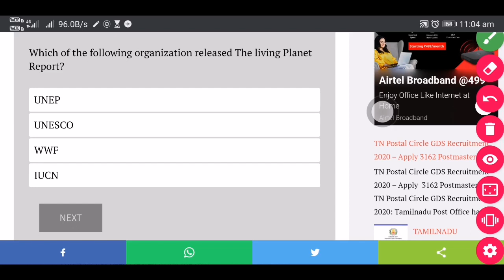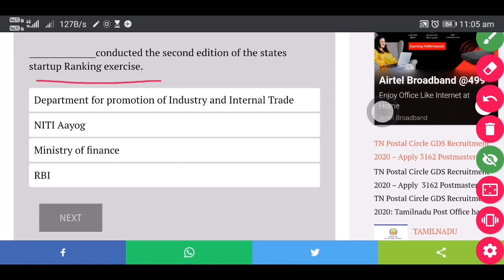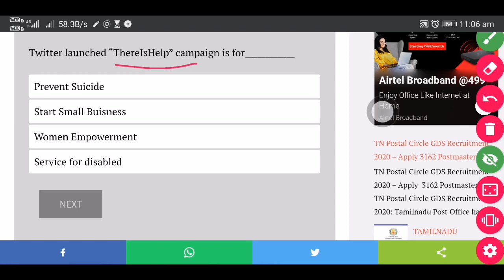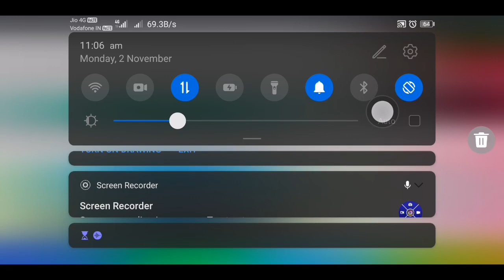CURRENT AFFAIRS ONLINE TEST FREE(01-11-2020)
TAKE 5MIN TO ATTEND ONLINE TEST

For tnpsc online free test
Kindly join this telegram  channel